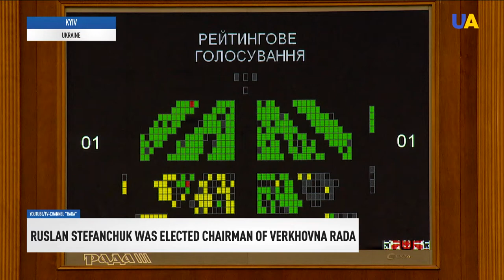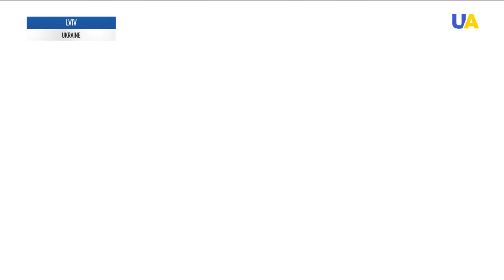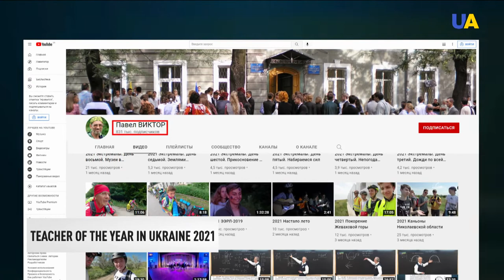UA|TV News October 8, 2021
Ruslan Stefanchuk is a new Chairman of the Verkhovna Rada of Ukraine

MP of Ukraine Anton Polyakov died

Already 13 regions of Ukraine meet the criteria of orange level of epidemic danger

The negotiations in the Normandy format were discussed by phone by Andriy Yermak and Victoria Nuland

NATO intelligence confirmed that eight members of Russian mission to the Alliance were undercover Russian intelligence officers

Security in the Black Sea, apartments for Crimean Tatars and military-technical cooperation. These topics were discussed by the Minister of Foreign Affairs of Ukraine Dmytro Kuleba and the Minister of Foreign Affairs of Turkey Mevlut Cavushoglu in Lviv

The launch of the Crimean Platform summit showed Ukrainian President Volodymyr Zelenskyy as an active politician in the foreign political arena

A multi-genre exhibition has opened in Kyiv

Teacher of the Year is resident of Luhansk region